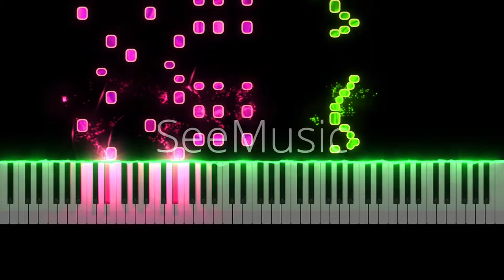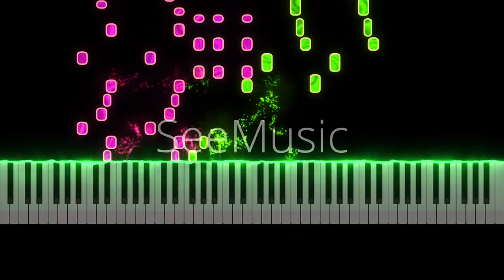"Crisis of my home" Spy x Family OST (Piano + Sheets)